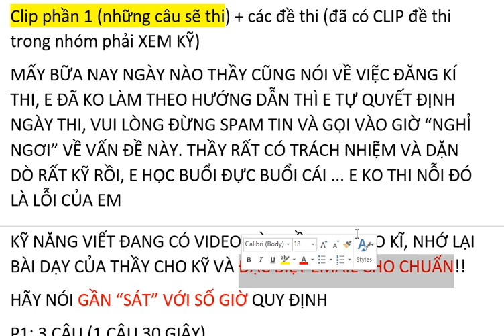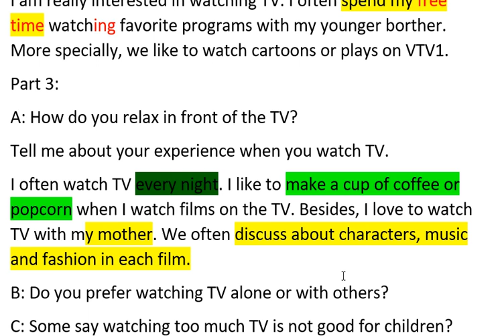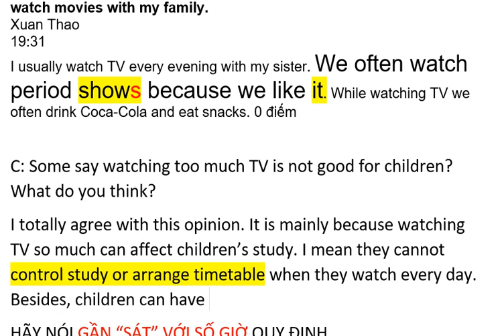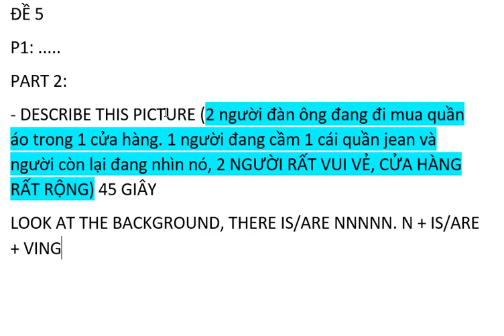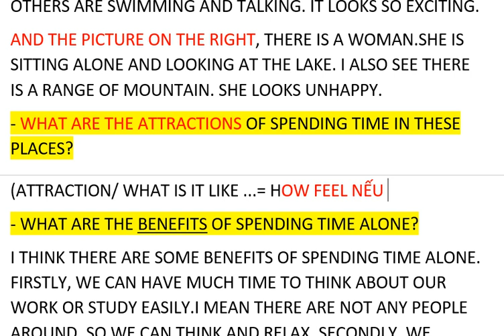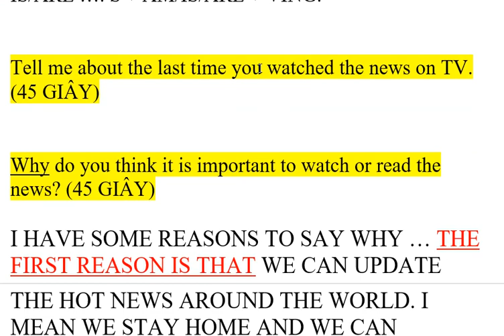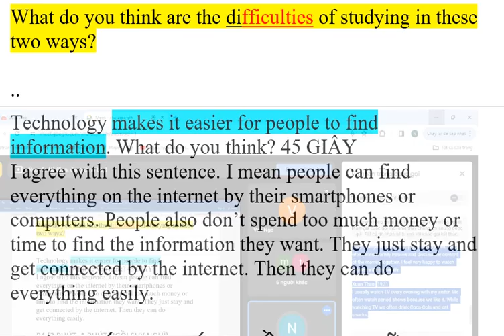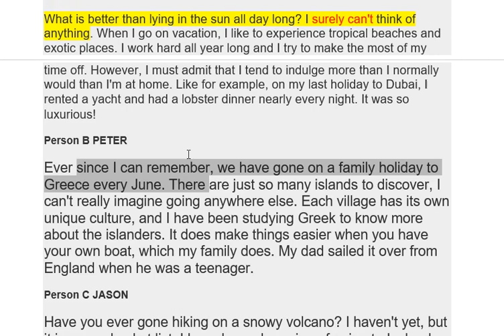APTIS SPEAKING SE 2